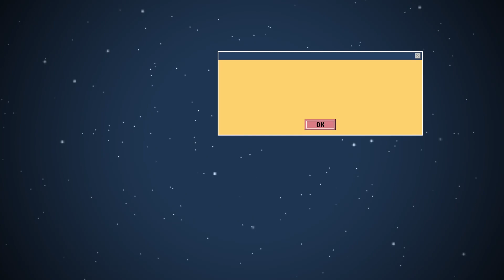[OSEN] WJSN CHOCOME, So lovely to see them eating Star Road 07